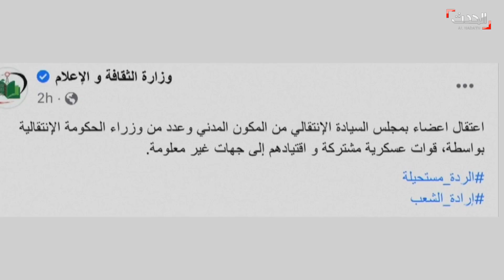أحداث السودان.. ردود فعل متباينة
أعلن القائد العام للجيش السوداني عبد الفتاح البرهان حل مجلسي السيادة والوزراء وإنهاء تكليف ولاة الولايات وتجميد عمل لجنة إزالة التمكين، فيما خرج الآلاف إلى الشوارع للمطالبة بالحفاظ على هياكل المرحلة الانتقالية وسط تحذيرات سياسية من خطورة الانجرار إلى العنف.